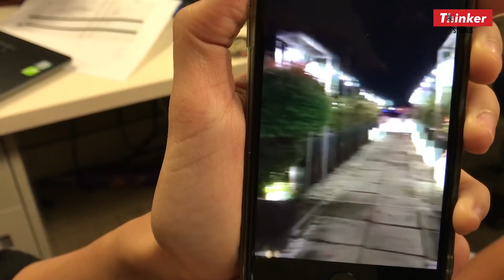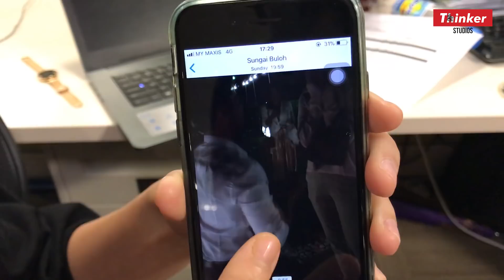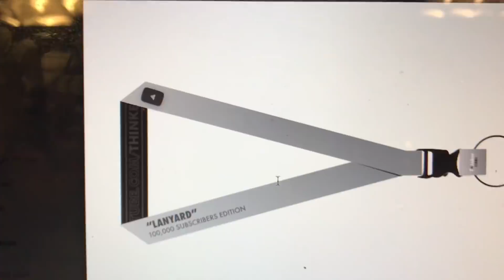Life At Thinker: Edisi Nak Kahwin Ngan Saya Tak, Saya Banyak Ilmu di “Dada”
Episod 35

RINDUKAH?